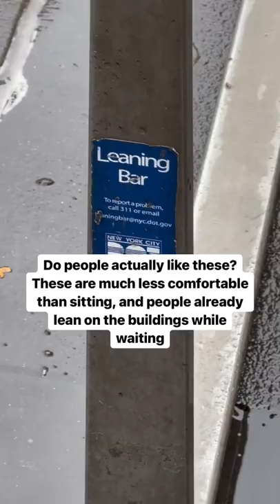They’re not even comfortable to lean on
They’re not even comfortable to lean on nyc